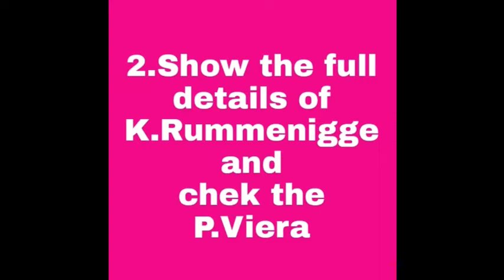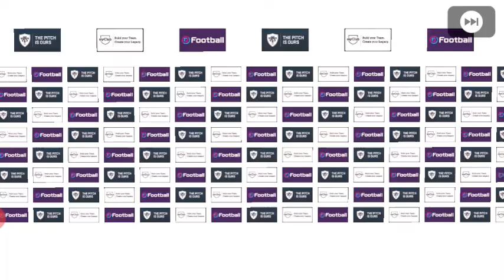How to get a legend worldwide clubs Box draw trick P.Viera // pes2020 mobile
Hi guys I am here with a new video of how to get a legend worldwide clubs Box draw trick p.viera// pes2020 mobile